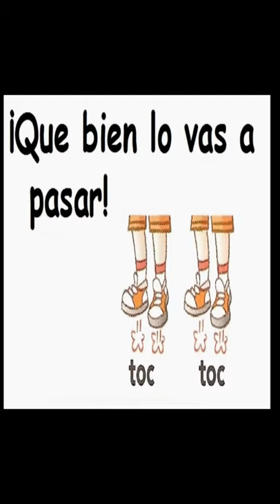CLASES DE PERCUSIÓN CORPORAL